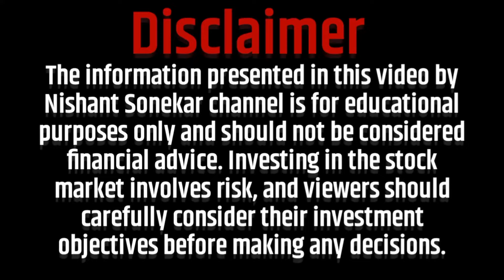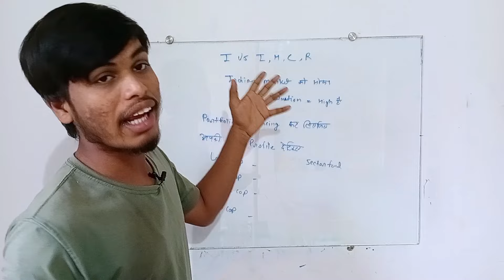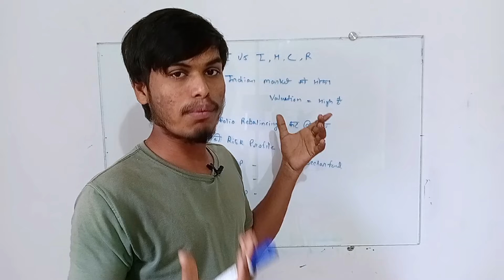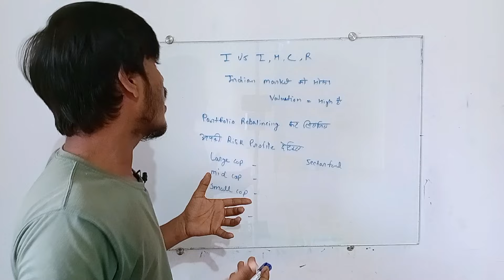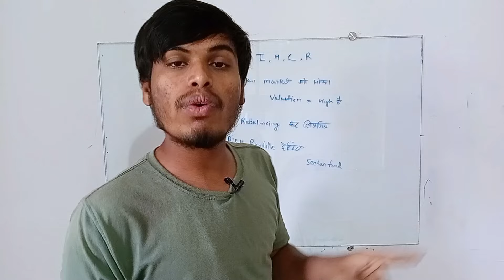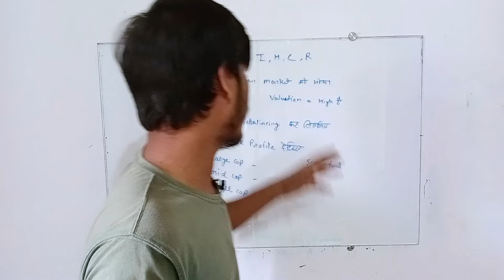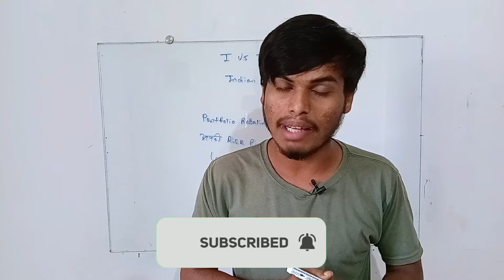गिरावट से पहले यहां काम कर लीजिए!!Get it done before the crash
portfolio for rebalancing kar lijiye
Best mutual to invest now

(Highlights)

sbi small cap fund regular growth
mutual fund to invest now
sbi small cap mutual fund sip
top 3 mutual funds for 2023
best time to invest lumpsum in mutual fund
best funds to invest in 2023
best sip plans for 2023
best sbi mutual fund for long term
sbi small cap fund lumpsum investment
sbi mutual fund best plan 2023 lumpsum
top future mutual funds in india
Latest news on mutual funds in india
popular mutual funds in india
top 5 mutual fund sip to invest in 2023
best equity mutual funds for 2023
best equity mutual funds for 2024
best sip mutual funds for 2024
high return mutual funds 2023
top 10 sip mutual funds to invest in 2024
best small cap sip for 2023
hdfc best mutual fund for sip 2023
best flexi cap fund for sip 2023
best sbi sip for long term
best sbi mutual fund for short term
sbi mutual fund best plan 2024
sbi mutual fund best plan 2023 in bengali
sbi mutual fund best plan 2022
sip sbi mutual fund
sbi best sip plan for 10 years
sbi mutual fund regular plan growth
sbi large and midcap fund 2023
sbi sip plan 2023
sbi lumpsum mutual fund
where to invest lumpsum money
best investment for lumpsum amount in india
best stock for lumpsum
sbi best lumpsum mutual fund
lumpsum investment 2023
best lumpsum investment plan in india 2023
best mutual fund for lumpsum investment 2024
best small cap mutual fund for lumpsum
sbi lumpsum plan
top 3 large cap mutual funds 2023
top 3 large cap mutual funds 2024
best large and midcap funds for 2023
best large cap mutual funds for 2024
best large cap mutual funds for 2023
top 10 large cap mutual funds 2023
top 3 small cap mutual funds 2023
top 5 small cap mutual funds 2023
top 10 small cap mutual funds 2023
mid cap mutual funds 2023
best small cap mutual funds 2023 for long term
top 5 small cap mutual funds 2024
best small cap mutual funds for next 10 years
best small cap mutual fund to invest now
best small cap mutual funds for 2023 in india
sbi small cap regular fund
top 10 small cap mutual funds
best midcap and small cap mutual funds india
small cap mutual funds